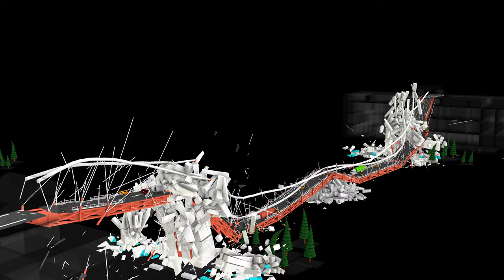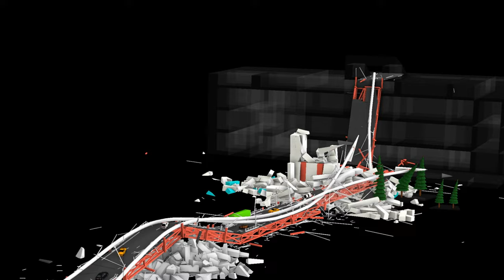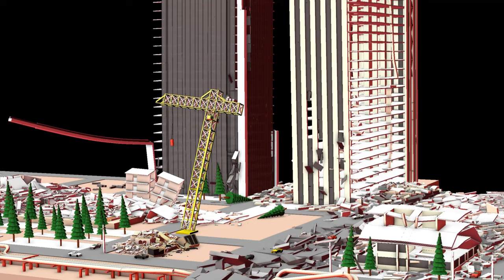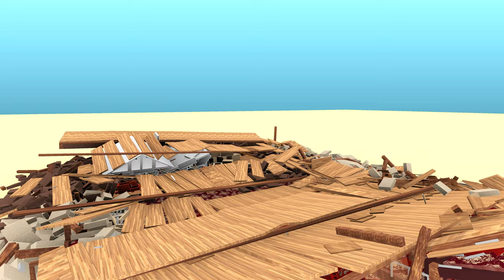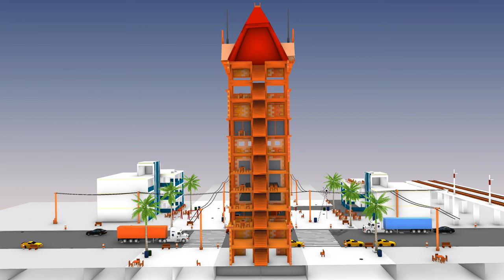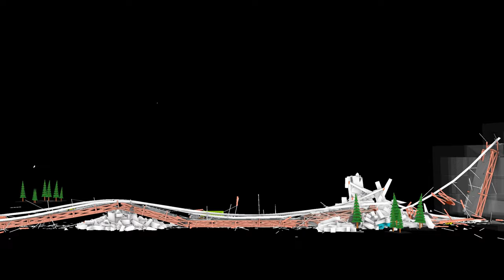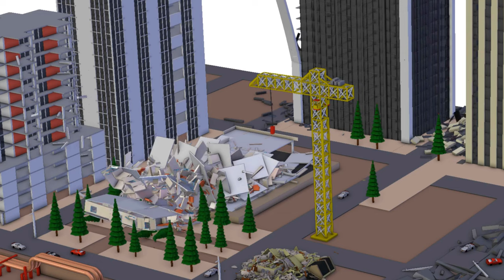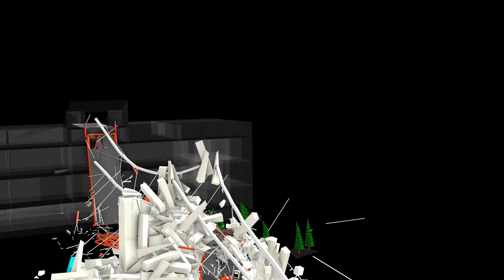3D City Destruction Compilation - EPIC Physics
The 3D models that I've used contain about 150.000 objects combined that were simulated through a bullet constraints builder add-on for Blender!
The simulations that I post serve an educational purpose and should be solely treated as such. We should not forget that earthquakes are real world events that can sometimes lead to loss of properties and lives.

FAN MAIL
333 Busse Hwy, Park Ridge, IL 60068
USA